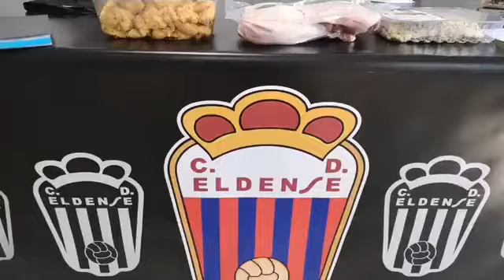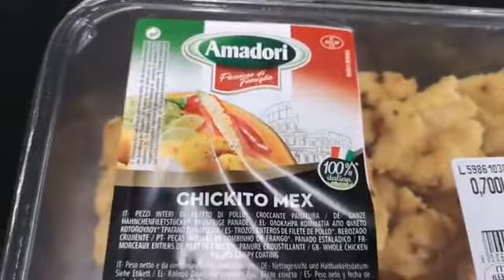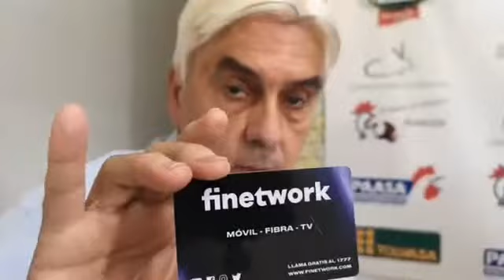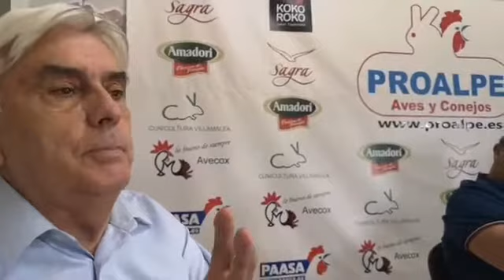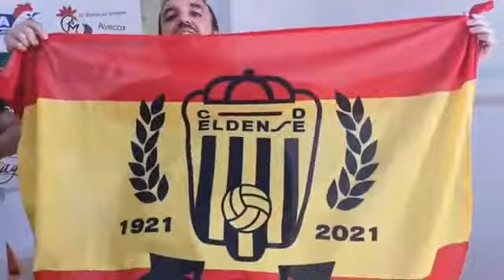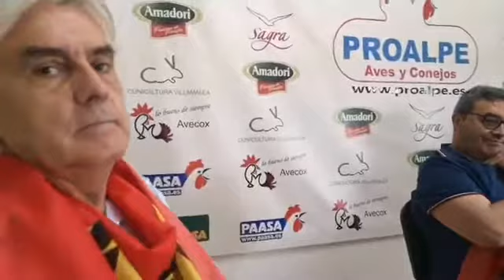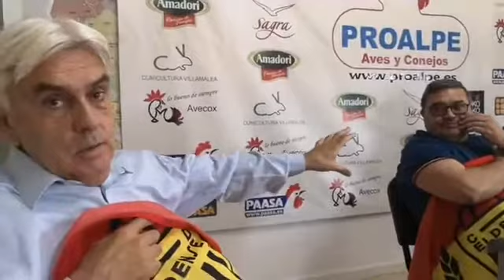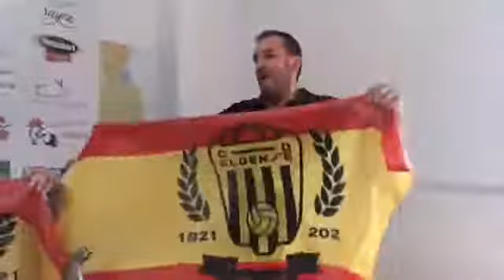DEPORTIVO; Tertulia CD Eldense en Proalpe con: MM, Joaquín Martínez, Rafael Sevilla y Jorge Román.